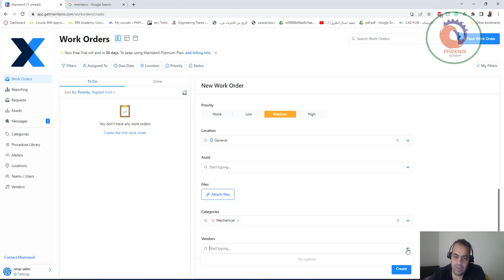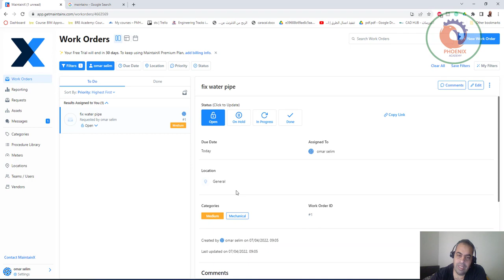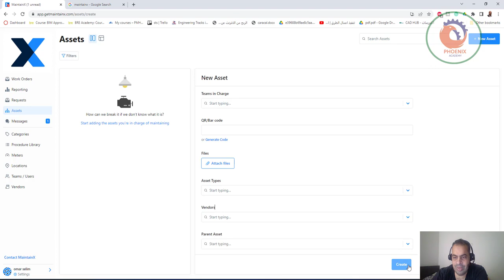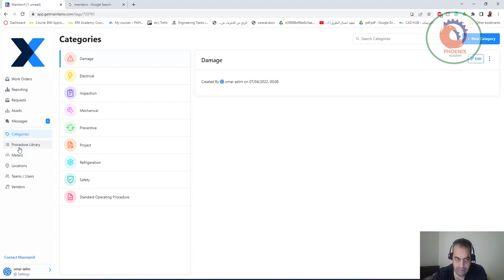MaintainX إدارة الصيانة والعمليات